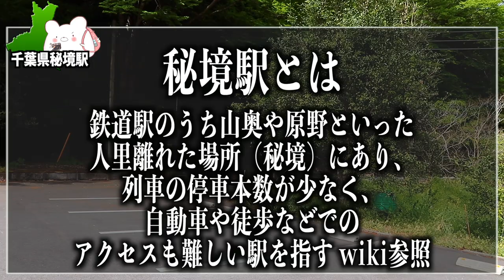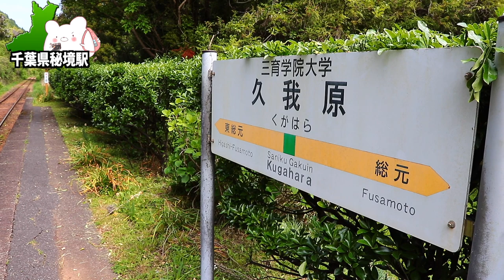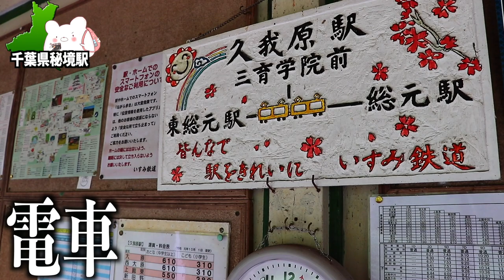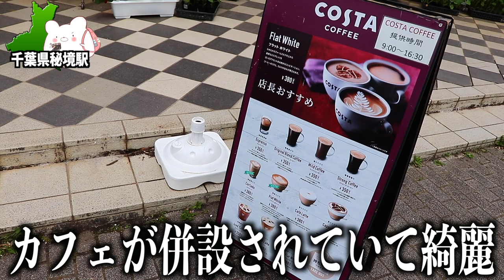【秘境駅 久我原駅】1日乗降客平均3人!? 千葉県いすみ鉄道『久我原駅』と『道の駅 たけゆらの里 おおたき』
★養老渓谷温泉郷 小さな旅の宿 天龍荘★

■ーーー2023年千葉県 養老渓谷の旅ーーー■